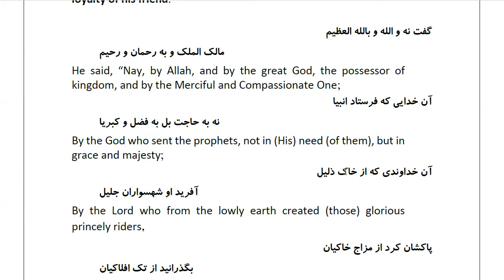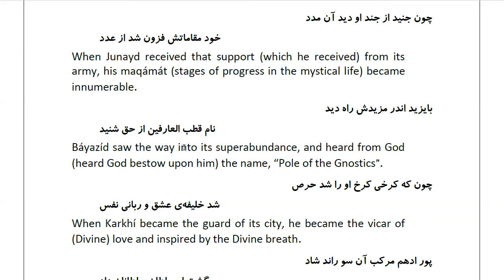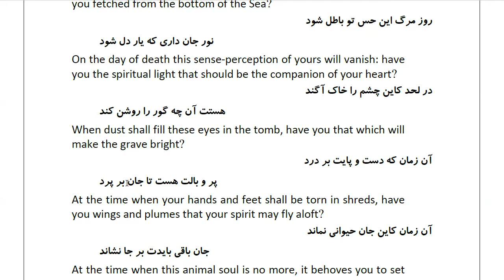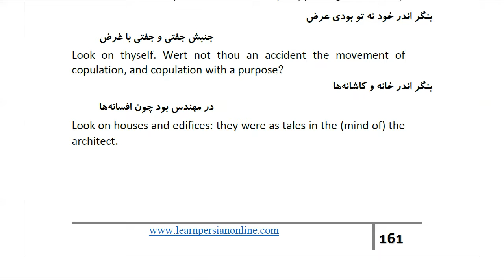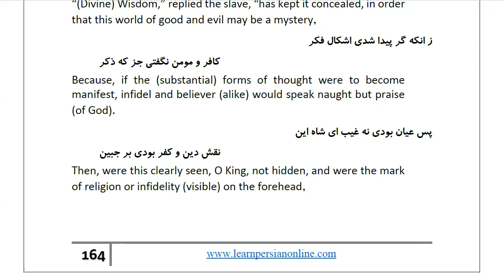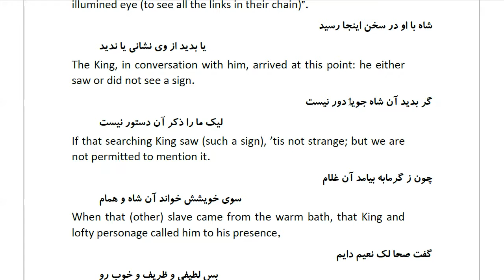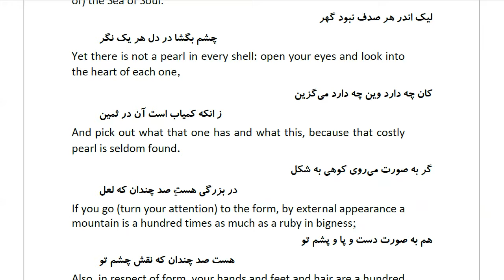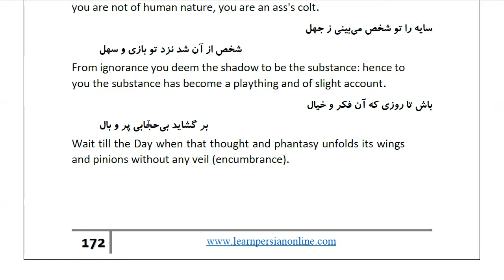Masnawi Rumi: In Farsi with English Translation: Part 196: How the King sent away one of the two